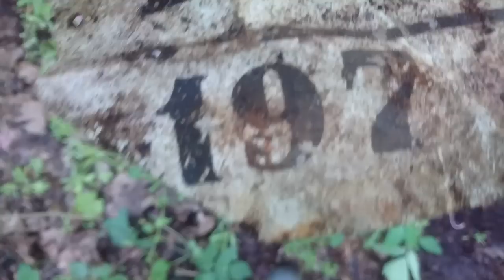В поисках электродвигателей. Лом, медь и куча чермета вокруг бывшего цеха.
Поддержка канала:
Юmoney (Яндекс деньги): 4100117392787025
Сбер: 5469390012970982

Второй поход по кустам бывшего цеха в поисках электродвигателя! Хорошая порция черного металла, неизвестные таблички. Медь и лом, пригодный для дальнейшего применения.